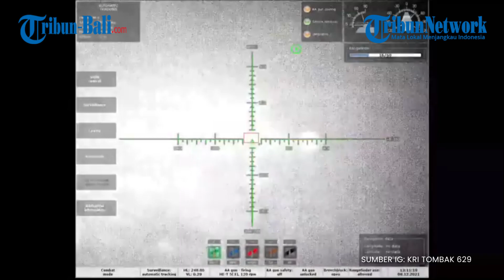Detik-detik Kapal Perang Canggih TNI AL, KRI Tombak-629 Tembakan Rudal C-705 | LATGAB TNI 2023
TRIBUN-BALI.COM - TNI Angkatan Laut (AL) memiliki alat utama sistem senjata (alutsista) kapal perang KRI Tombak-629.
KRI Tombak-629 merupakan alutsista berjenis kapal cepat rudal (KCR) 60 meter produksi dalam negeri, PT PAL Indonesia.
Pada Latihan Gabungan (Latgab) TNI Tahun 2023 di wilayah Perairan Laut Jawa, Senin (31/7/2023), KRI Tombak-629 ditugaskan sebagai kapal penembak utama rudal C-705.
KRI Tombak-629 yang memiliki sejumlah kecanggihan ini berhasil menjalankan tugas dengan menembakan rudal C 705.
Selain KRI Tombak-629, ada dua kapal perang milik TNI Angkatan Laut (AL) lainnya yang berhasil menembakan rudal pada Latgab TNI 2023.
Adalah KRI Raden Eddy Martadinata-331 menembakan rudal EXOCET MM40 B-lll dan KRI Yos Sudarso-353 menembakan rudal C-802.

(ALI)